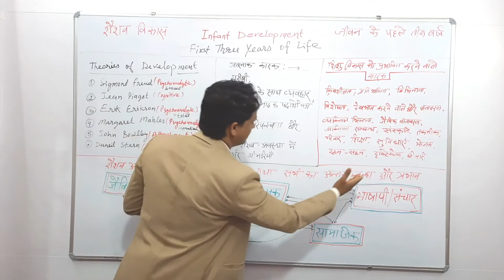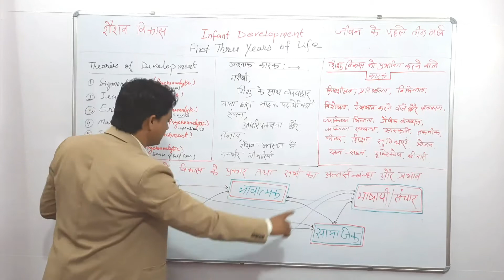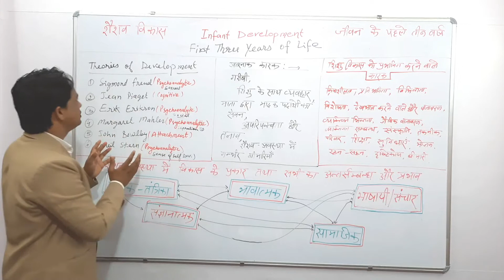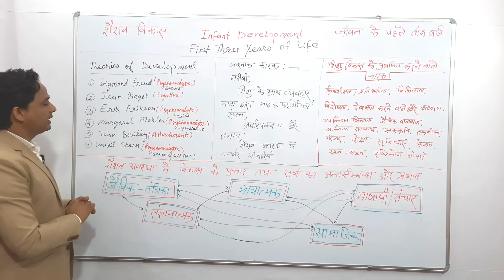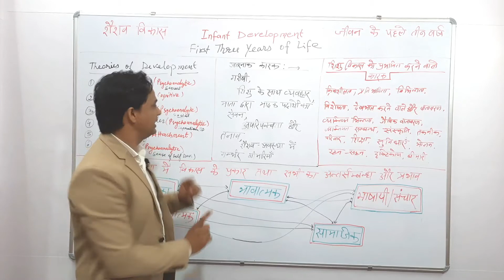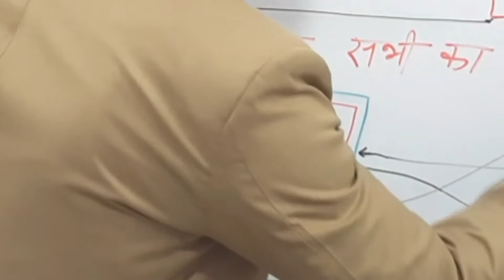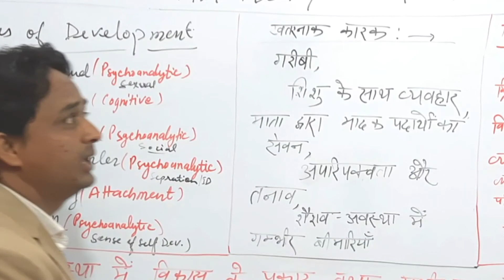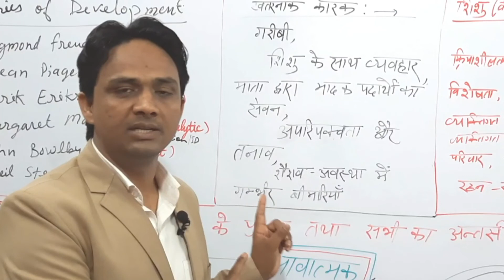Part1: शैशव विकास | पहले तीन वर्ष | Infant Developmwnt | First three years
This topic is equally Importent for teachers and parents. As a parents and teacher we should learn deeply about the development of the infant. Hope you learned many things from this video.

Your suggestions are highly valuable for us.